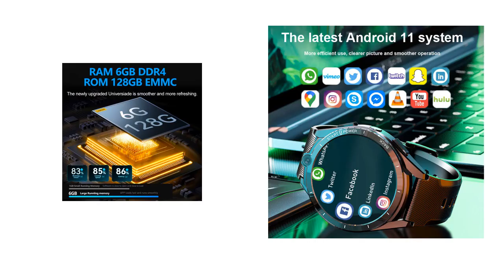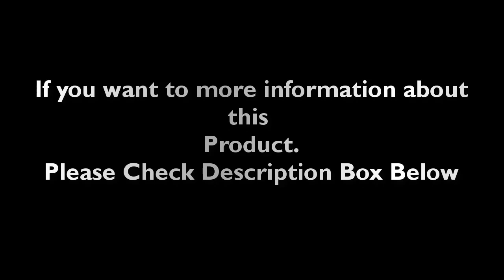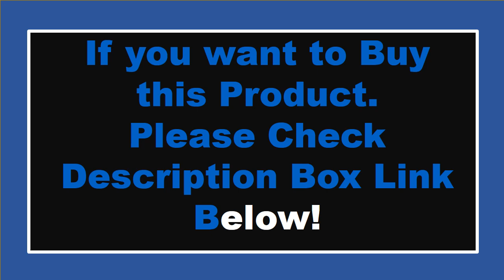TOP 5 Best Smart Watches Review 2024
1. LEM 16 NEW Smart Watch 2022 Men GPS Nano SIM card 4G Android 12 900mah 6GB 128GB leather sport lem16 smart watch

2. APPLLP 3 MAX Phone Smart Watch Card Insert Android 2.0 inch Large Screen Internet GPS

3. NAMOFOTO 6GB 128GB Smart Watch 4G LTE GPS 1.43Inch 8 Cores 2 HD Cameras Android 10 Dual CPU Sim Card Wi-Fi 900mAh Men Smartwatch

4. 2023 New Android 11 OS 6GB RAM 128GB ROM Smartwatch UMS312 PAR2822 Dual Chip Dua Camera HD Display 4G SIM Phone Call Smart Watch

5. NAMOFOTO New 6GB 128GB Smartwatch 4G GPS Android 11 Dual CPU 900mAh HD 5+8MP Camera Sim Card Wi-Fi Men 1.69'' Smart Watch Phone